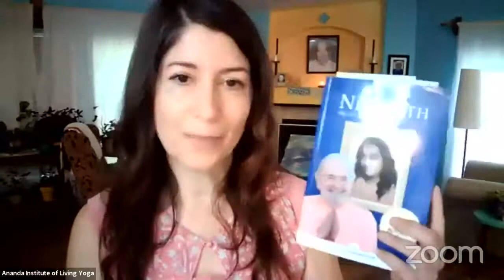Happy Birthday, Swami Kriyananda, Guided Meditation with Sita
May 19th is the birthday of Ananda's founder and Paramhansa Yogananda's direct disciple, Swami Kriyananda.